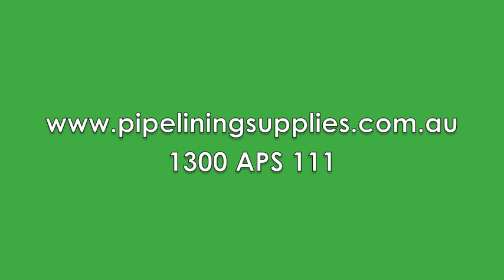Omega Plumbing Testimonial 1 - Australian Pipelining Supplies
Matt Jones from Australian Pipelining Supplies talks with Omega Plumbing.